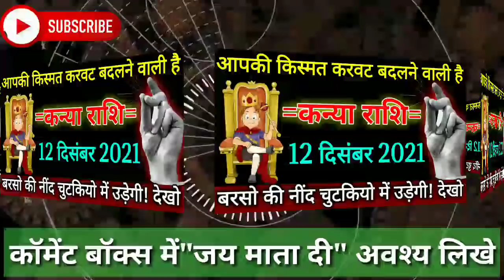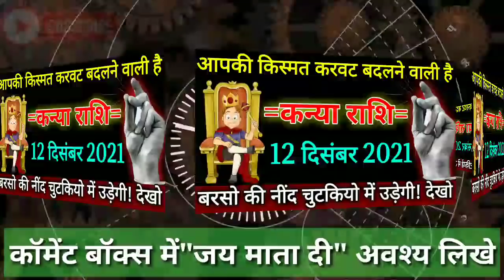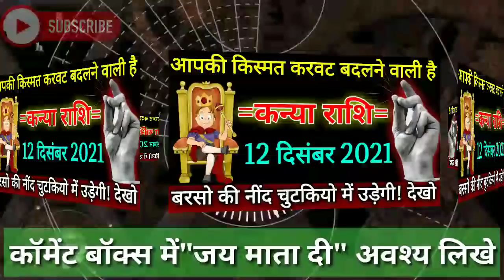Kanya Rashifal 12 December 2021 | 12 दिसंबर 2021 कन्या राशिफल | आज का कन्या राशिफल | Kanya Rashi